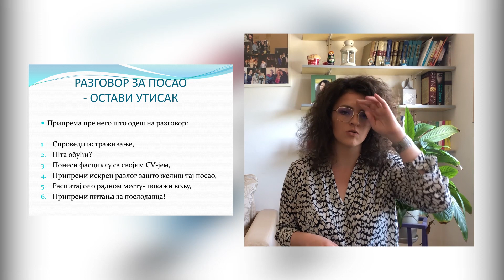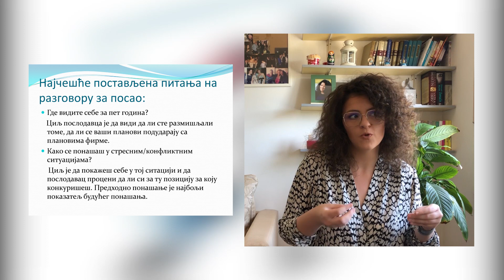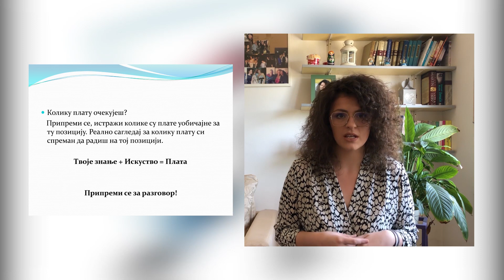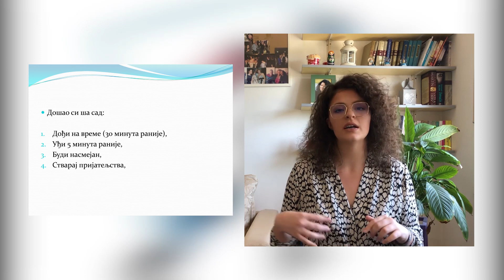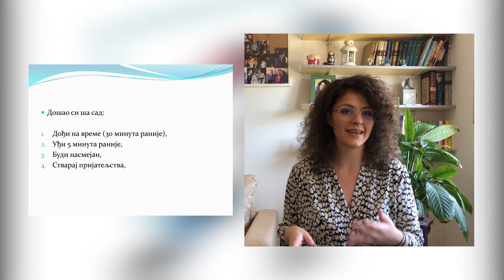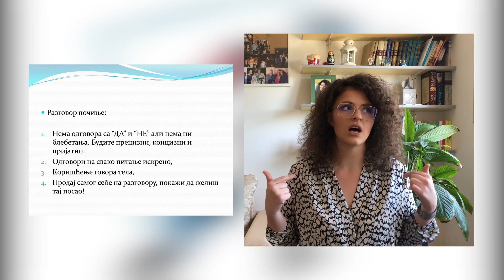Prvi (pravi) posao - Razgovor za posao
Zahvaljujemo sa Vladimiru Graiću Graji na muzici